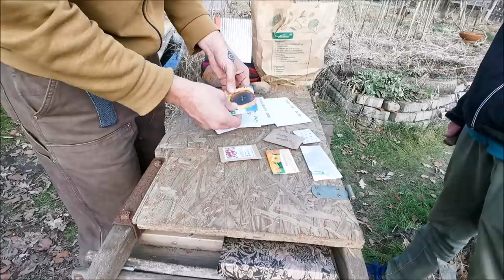Gartenarbeit März | Aussaat Mischkultur Hochbeet & Freiland | Beete vorbereiten | 🎬 Folge 181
Zum Start der Gartensaison gibt es genug was man machen kann und einen Teil davon möchte ich euch heute in einem weiteren Video vorstellen. Ob Aussaat, Mischkulturen oder Beete vorbereiten im Hochbeet oder im Freiland, es erwartet euch eine ausgewogene Folge, die zeigen soll wie ich das alles so mache, wieder mit Hilfe von Flo.
Euer Lars_()_

▬▬▬▬▬ Social Media ▬▬▬▬▬